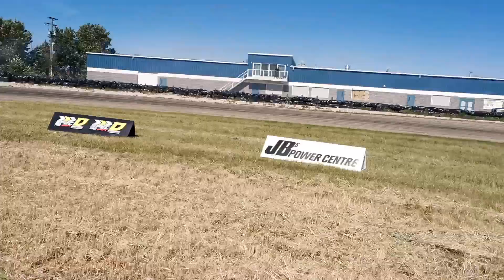Stratobash September 4th Day 1 Without Music